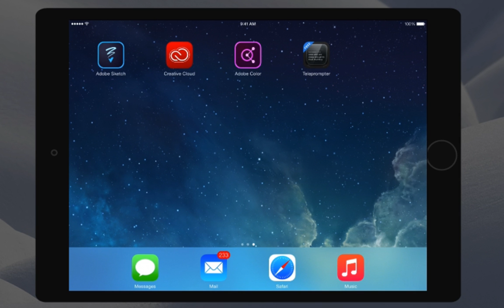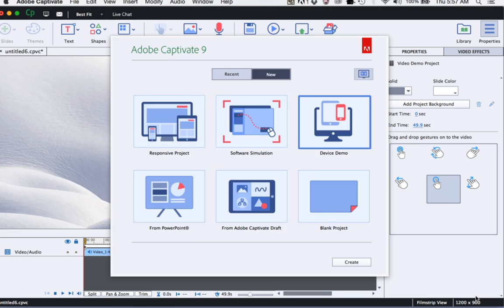Adobe Captivate 9: Device capture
Discover how simple it is for Adobe Captivate users on Macintosh to capture the screen of their iOS devices. Now you can capture that app and even bring it back directly into Captivate where you can add customizable gesture animations to help your learners understand exactly how the application works.